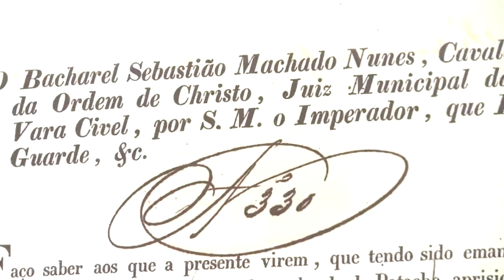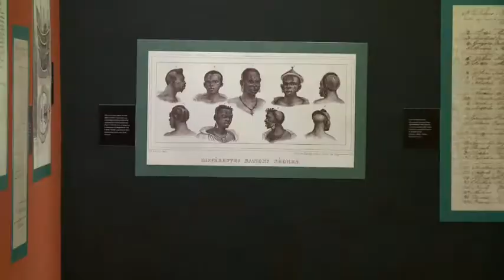Semana faz reflexão sobre 130 anos da Lei Áurea, no Rio - Jornal da Vida - 10/05/18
Semana de atividades no Rio de Janeiro faz uma reflexão sobre os desdobramentos após 130 anos da assinatura da Lei Áurea. A Lei foi assinada em 13 de Maio de 1888. O Brasil foi o último país a abolir a escravidão. Veja na reportagem de Wellington Andrade.